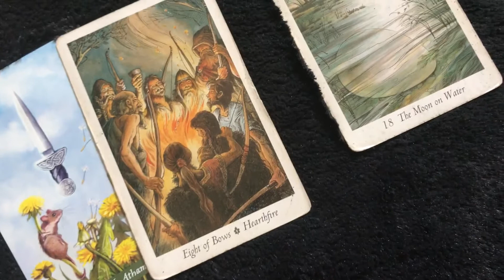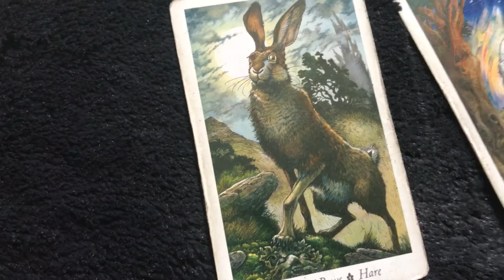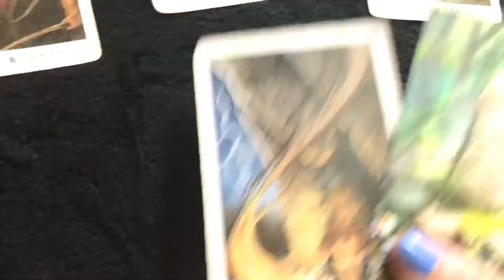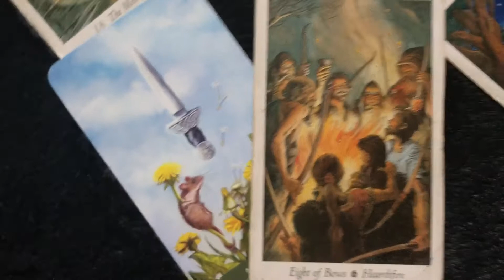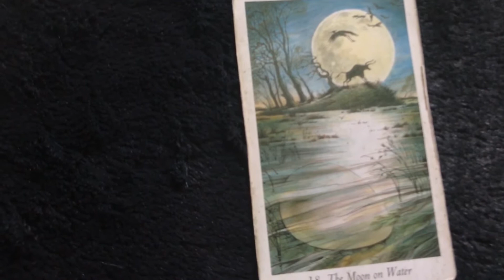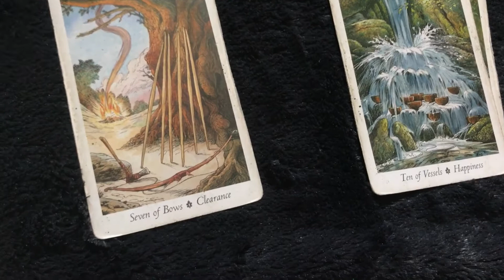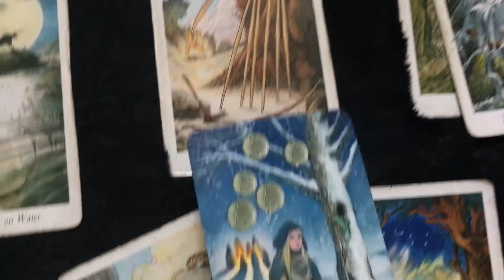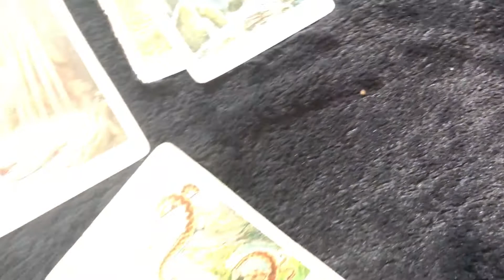Personal Read: "You're exactly where you're supposed to be"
PERSONAL READS:

I have a $22.22 special for Fall and Winter. I will email back immediately and record your video and upload it-usually same day!. 100 percent of proceeds go to help promote eco-friendly and ethical fashion.

xxPromise